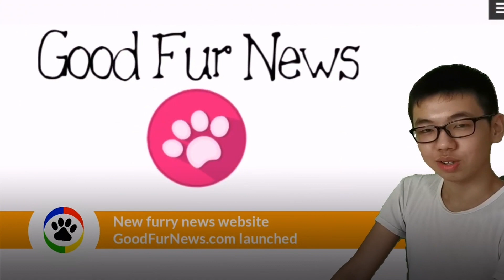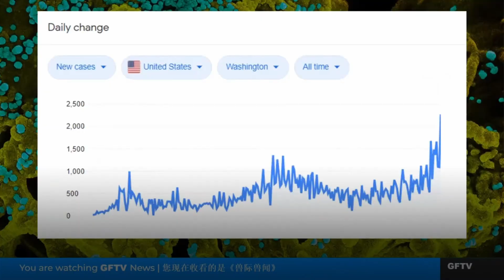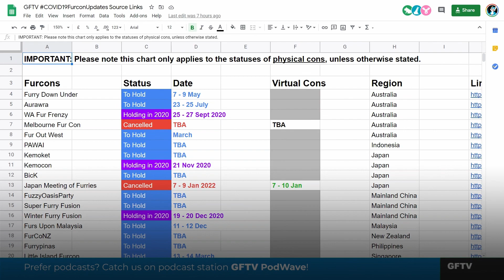10YearsOfGFTV | 国际兽视 GFTV 十周年精彩剪辑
兽视的十岁生日是对激情的庆祝。谁曾想到，一份做点什么的热情会演变成比想象中更伟大的事物？

这个梦想创造了如今独一无二的成果。

为了庆祝它，兽视的十周年纪念标志代表了一个梦想的力量——无论多么渺小或伟大——以及它所能带来的所有美丽色彩。